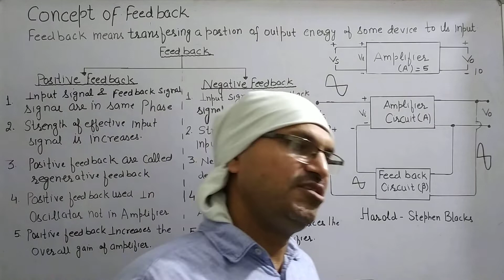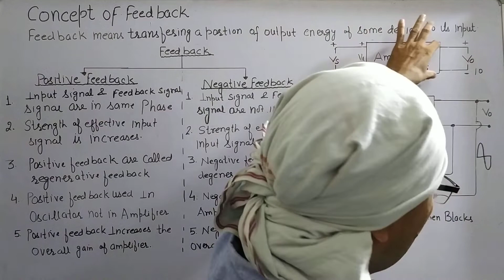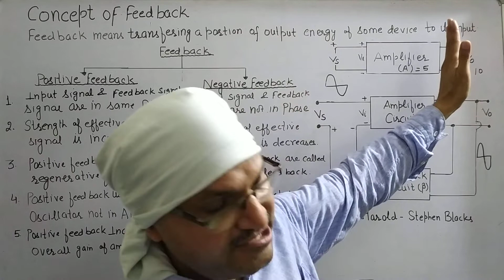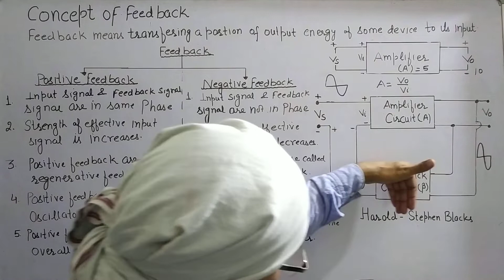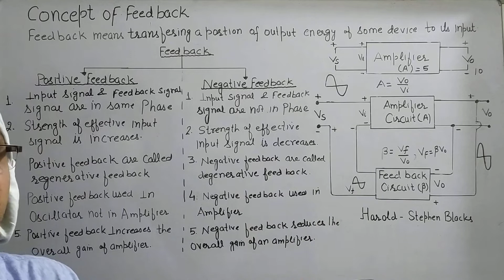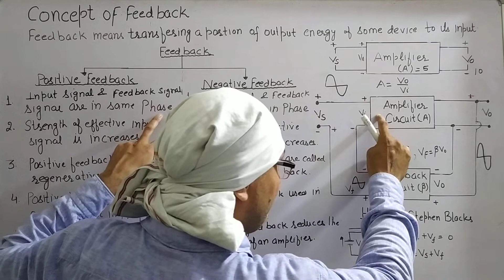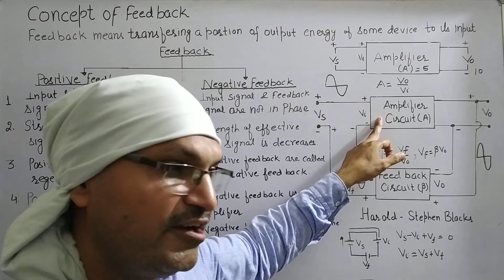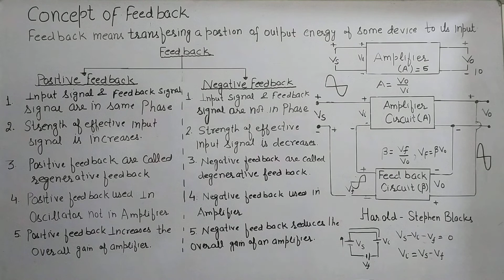FEEDBACK CONCEPT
An amplifier circuit simply increases the signal strength. But while amplifying, it just increases the strength of its input signal whether it contains information or some noise along with information. This noise or some disturbance is introduced in the amplifiers because of their strong tendency to introduce hum due to sudden temperature changes or stray electric and magnetic fields. Therefore, every high gain amplifier tends to give noise along with signal in its output, which is very undesirable.

The noise level in the amplifier circuits can be considerably reduced by using negative feedback done by injecting a fraction of output in phase opposition to the input signal